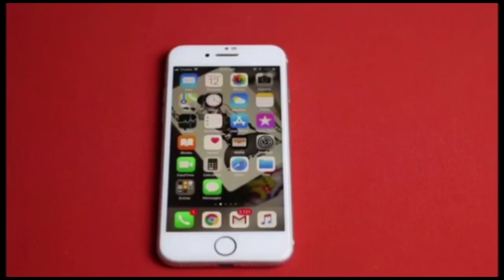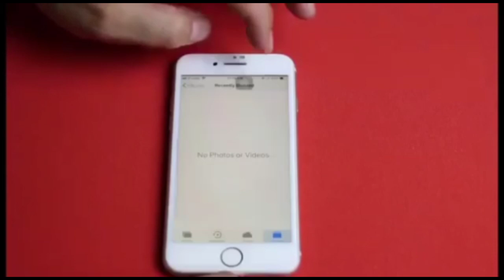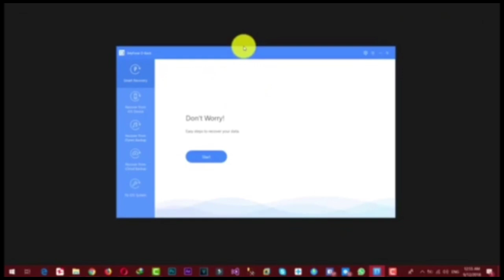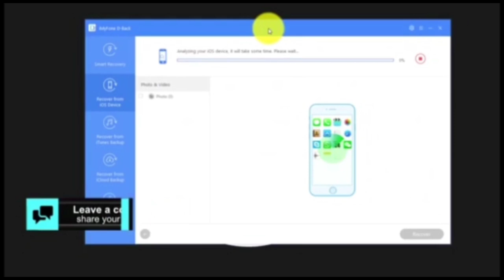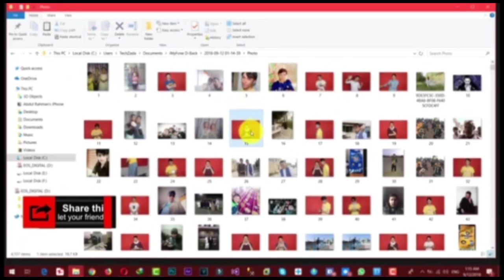HOW TO RECOVER OLD DELETED PHOTOS ON [IPHONE]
inthis video where learn about how to recover old deleted photos on your iPhone device with simple steps you can recover your old deleted photos on iPhone Malayalam